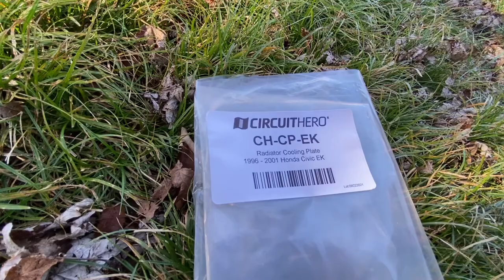96-00 Civic Circuit Hero Radiator Cooling Plate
Installing a 96-00 Honda Civic Circuit Hero radiator cooling plate. Not sure how much it actually does, but it definitely is a nice touch for the engine bay.